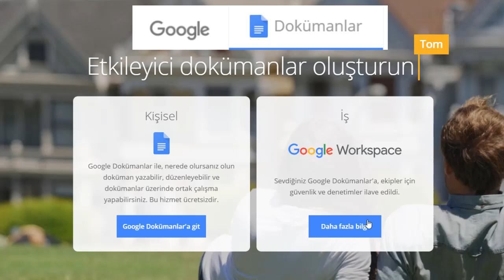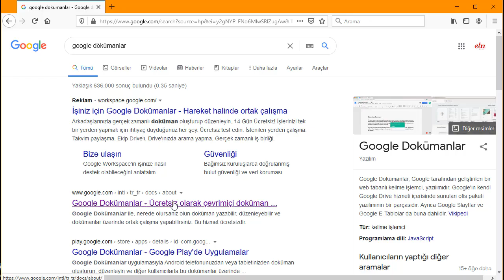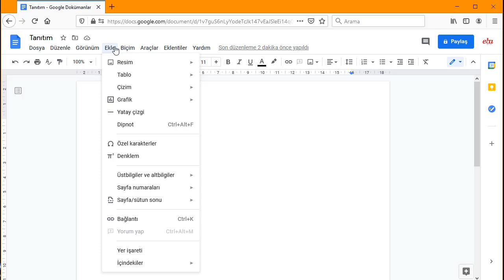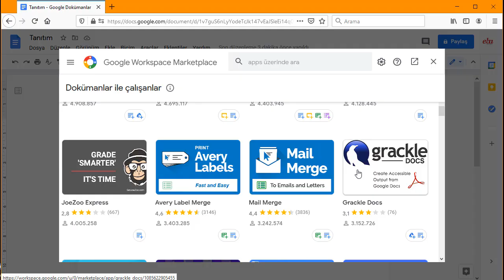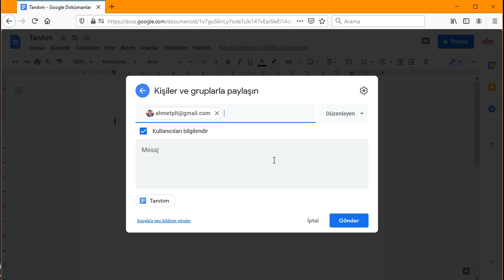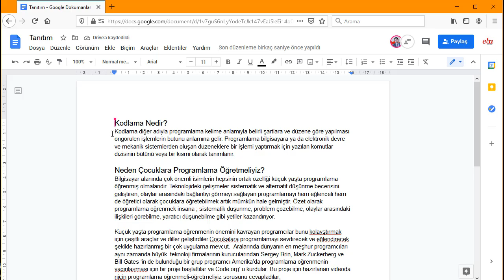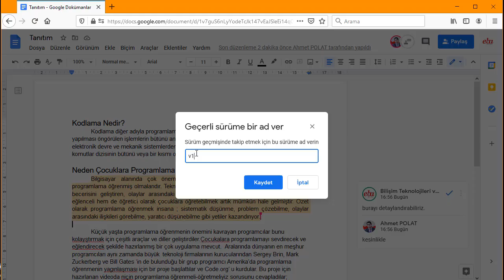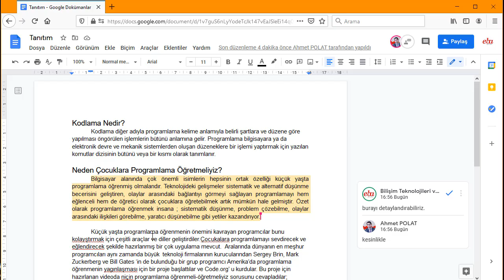Google Dokümanlar Nasıl Kullanılır?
Bu videoda ücretsiz ve web tabanlı bir kelime işlemci yazılımı olan Google Dokümanlar'ı yakından tanıyarak temel işlemleri nasıl yapabileceğimizi öğreniyoruz.
Google Dokümanlar'ın Android ve iOS uygulamalarını mobil cihazlarınıza indirerek bu cihazlarda da kullanabilirsiniz.